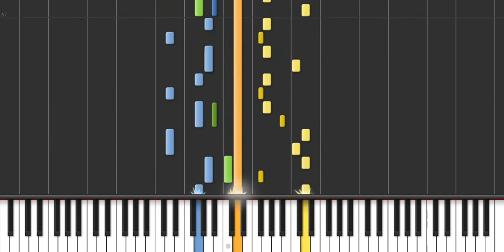JS bach - Little Fugue in G Minor piano tutorial lessons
Download sheet music of this video and the video also.